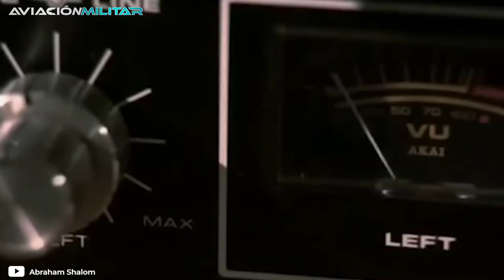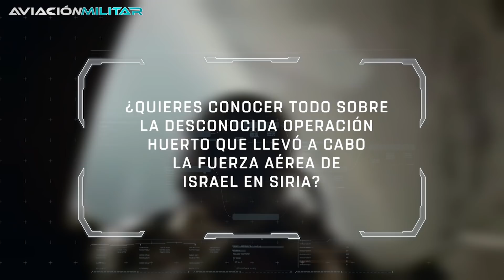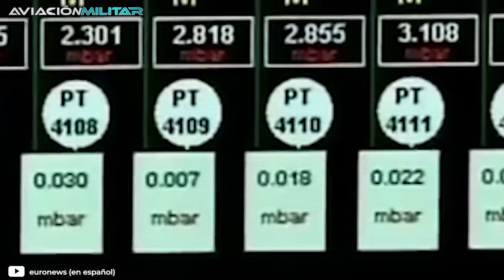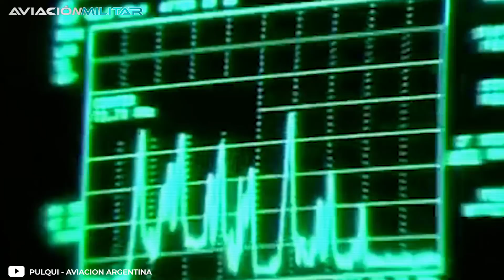El LETAL BOMBARDEO del Mossad a una central nuclear siria I Operación Huerto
¿Sabes cómo fue el día que Israel bombardeó una central nuclear siria durante la Operación Huerto? ¡Si quieres descubrirlo, no te pierdas este video!